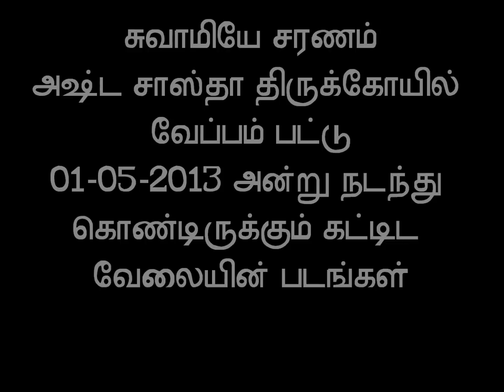ASHTA SASTHA TEMPLE AT VEPPAMPATTU 130501